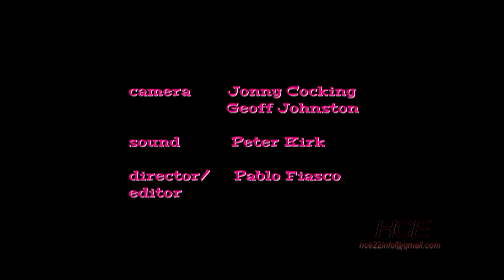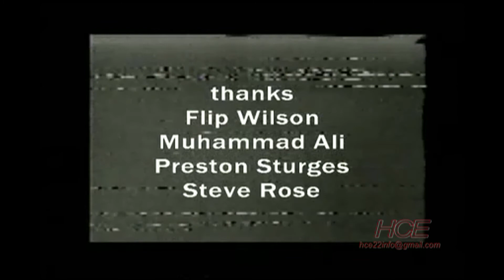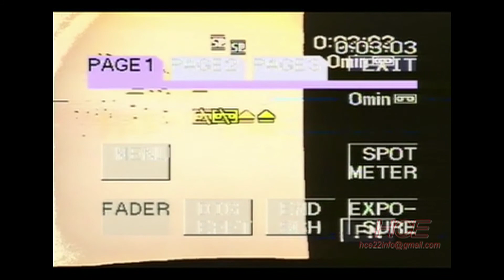Here Comes Everybody ep15-3 (170822)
The Third installment of the Fifteenth episode of a monthly Experimental cable access show broadcast in Los Angeles, Berkeley, Portland, Olympia, Seattle & Chicago, showcasing the work of contributors located around the world.
SHOW MORE